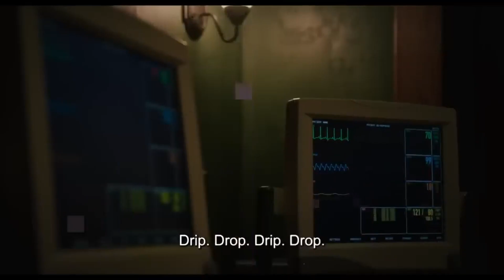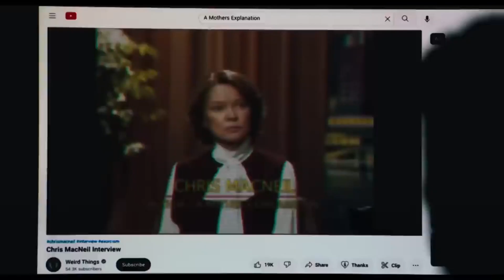El exorcista: Creyentes - Crítica - Opinión - ¿Vale la pena?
Aquí mi crítica de El exorcista: creyentes, película dirigida por David Gordon Green y protagonizada por Leslie Odom Jr, Ann Dowd, Lidya Jewett, Olivia O´Neill, Ellen Burstyn y Linda Blair.